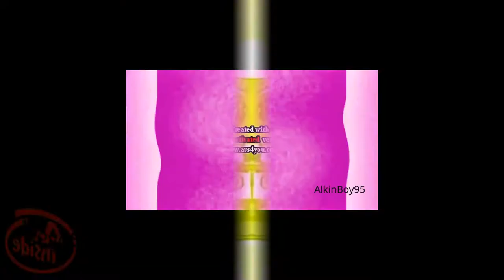My Edited Video Part 2